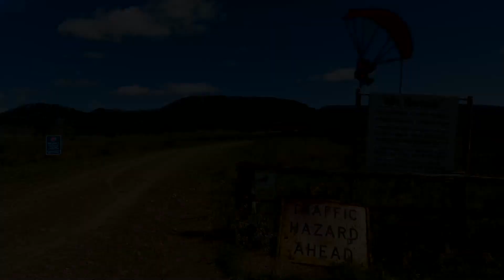Paragliding Mt.Borah, Manilla, Australia, April 2023 | Playing with Thermals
Playing with Mt.Borah Thermals and Sunset flight.
Taking off from West, South-East and North-East Launches...
and landing back at Manilla Skysailors HQ.
April 2023, Manilla, NSW, Australia